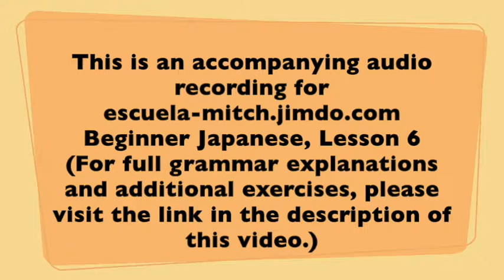Beginner Japanese Lesson 06-08 (accompanying audio recording)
This is an accompanying audio recording for my Japanese learning website. And this particular recording is one of the audio files for Lesson 6 "I don't smoke at all"
What is this site about?
I have been creating a free Japanese learning site with audio and video tutorials, and this video is a part of my web contents.
I have been teaching Japanese over the Internet. But one day, I realized that for some of my students, it was difficult to get the same Japanese textbook as I would use in class. So I thought that I could make a free comprehensive online Japanese learning site instead of asking my students to buy the textbooks. So that's how it started.
First, I only put brief grammar explanations on my website, but as I keep working on it, I started to think that "Oh, if I could create additional language exercises, my students can practice Japanese before or after the lesson." So I started creating grammar exercises. Then, I started to think "Oh, learning a language is not just about the language itself, we want to learn the culture and customs, and maybe it would be even nicer if I could introduce places to visit in Japan, too!" So I started to write articles about Japanese culture, customs, table manners, places to go etc. Then, I thought that "Oh, this site would be more helpful if I could put videos and audios to the web contents." First, I recorded my voice, stored the file in my cloud's public folder and put the link to my website. However, some of my students told me that they could only play the audios when they used a computer to visit my homepage. That was why I started to create YouTube videos instead of storing them in my cloud.
All the contents on my website↓
are free of charge and it has a lot of grammar explanations, grammar exercises, culture notes, sight-seeing information in Japan etc. So if you would like to improve your Japanese, please visit my site. I hope you find it useful.
Thank you very much. ありがとうございます。
Mitch
Transcript & English Translation

Other Words & Phrases
-テレビのリモコン---TV remote
(terebi no rimokon)
-テーブル---table
(tēburu)
-ベッド---bed
(beddo)
-ドライヤー---hair dryer
(doraiyā)
-椅子---chair
(isu)
-冷蔵庫---refrigerator
(reizouko)
-目覚まし時計---alarm clock
(mezamashi dokei)
-バドミントンをする---to play badminton
(badominton o suru)
-サッカーをする---to play soccer
(sakkā o suru)
-テニスをする---to play tennis
(tenisu o suru)
-ジャンプをする--to jump
(janpu o suru)
-ゲームをする---to play games
(gēmu o suru)
-リラックスをする---to relax
(rirakkusu o suru)
-ジョギングをする---to go jogging
(jogingu o suru)